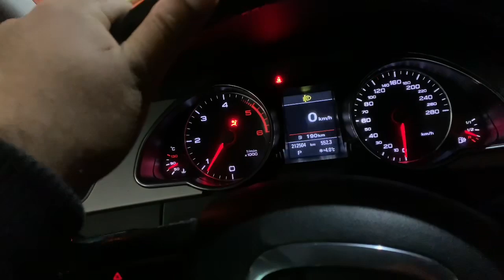آموزش رانندگي قسمت دوم با موتر اتومات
قسمت اول رانندگي